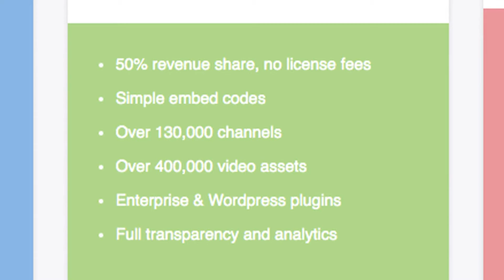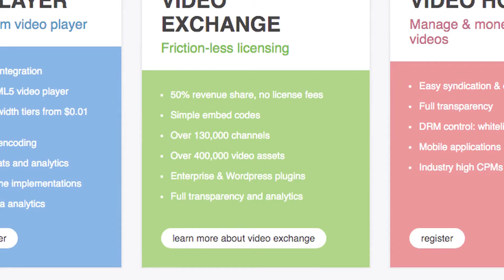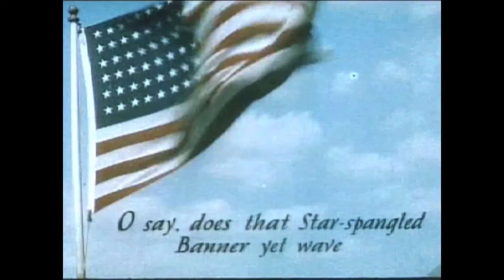Ready To Rumble?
If you are like me, you are FURIOUS about YouTube trying to shut down any conversations about the 2020 presidential elections, which is still hot news, no matter what the naive Democrats think.  Anyway opportunities exist elsewhere and the YouTube alternative Rumble has just gotten a BIG boost from YouTube's censorship error.